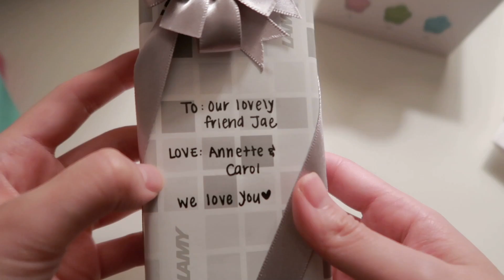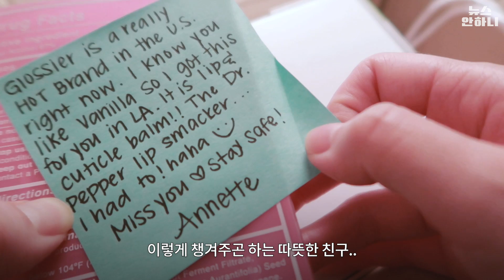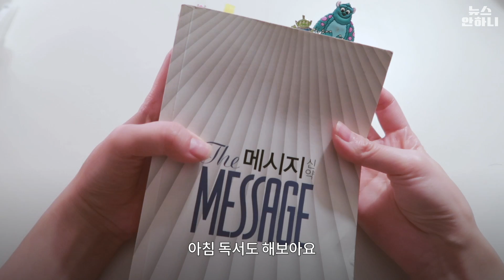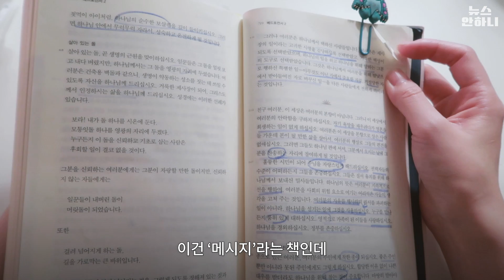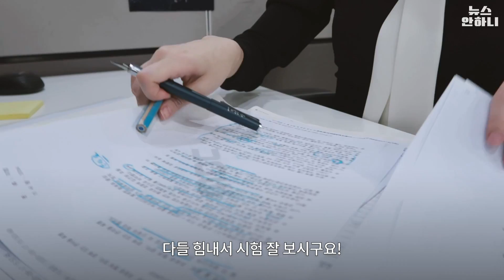다가오는 연휴 어떻게 보내시나요? (+선물 언박싱, 청춘기록, 스터디윗미) | MBC 직장인 브이로그 이재은 아나운서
코로나19 속에 맞이한 추석!
힘든 상황이지만 작은 희망과
기쁨을 발견하는 연휴 보내시길 바랍니다💙

이재은 아나운서

기획 전종환
편집 김보영